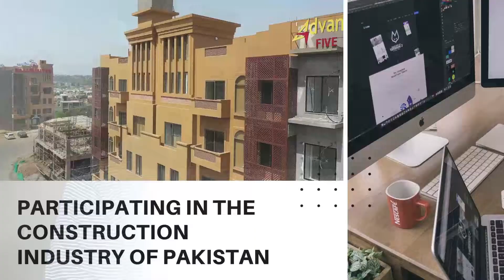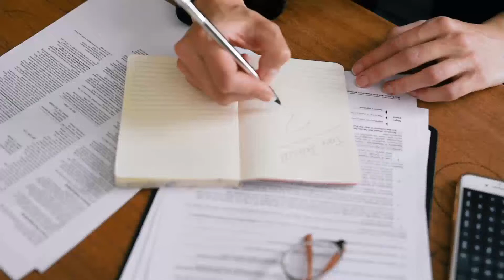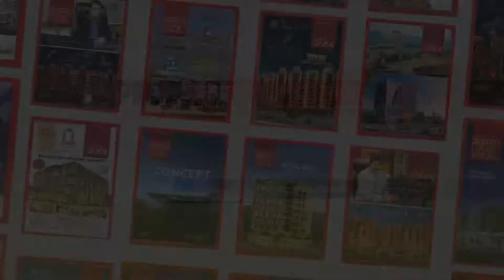How Having a Challenge, A Goal, A Target in Life Can Make A Successor?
Channel Managed By:
• Technofact Studio